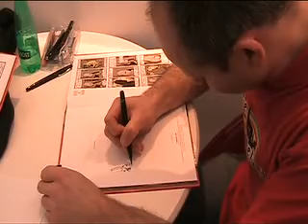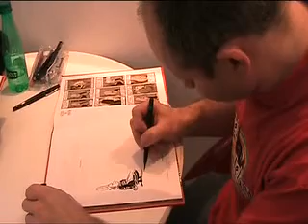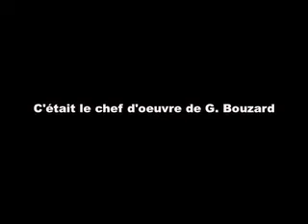Angoulême 2009 : dédicace Bouzard